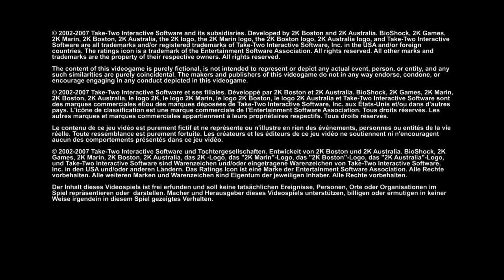BioShock saga part 33